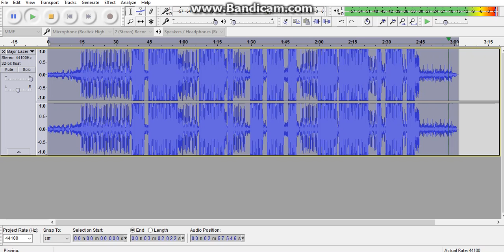Major Lazer - Aerosol Can (EXTREME BASS)